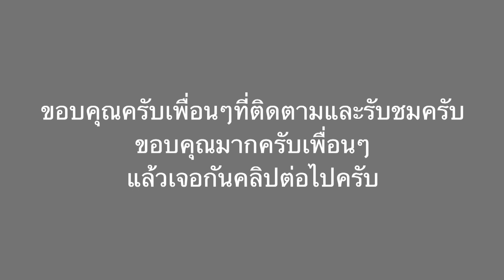นั่งรถไฟจิ๋วชมบรรยากาศทุ่งนา ดงตาล ยามเย็น ณ ปทุม คาเฟ่ จ ปทุมธานี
วันนี้อยากไปนั่งรถไฟจิ๋ว ที่ ณ.ปทุมคาเฟ่ ถ่ายบรรยากาศ นั่งรถไฟจิ๋วมาฝฝากเพื่อนๆครับ รถไฟจิ๋ว # ณ ปทุม คาเฟ่